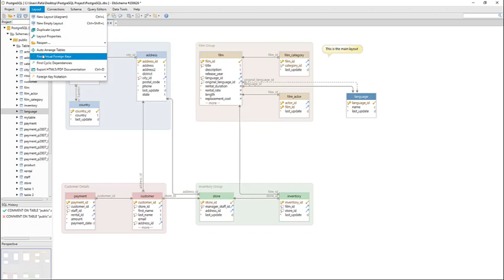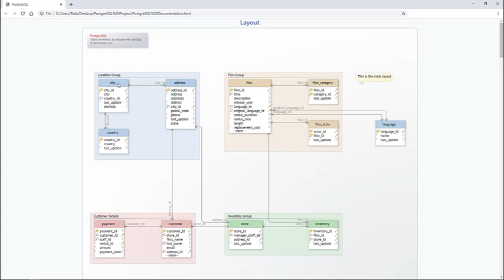How to document your database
Learn how to easily create visual and interactive documentation with DbSchema.